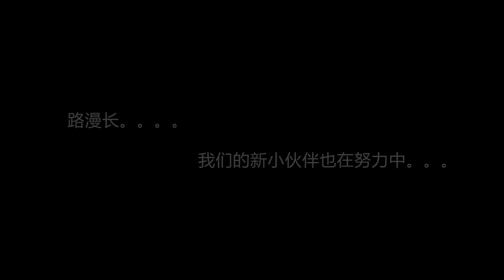(HD)凌雲風ヌンチャク2016抜粋 LINGYUN style nunchaku 2016 collection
极致2016双节棍贺岁片 高清版 By @ 江苏理工学院　中国江苏常州
@ Jiangsu University of Technology (JSUT)  ,Changzhou City, Jiangsu Province ,China